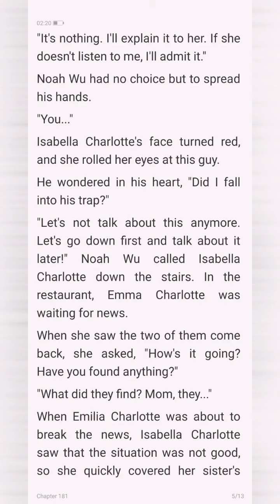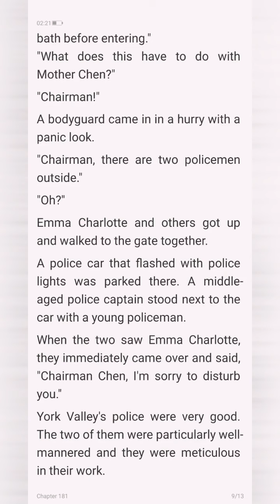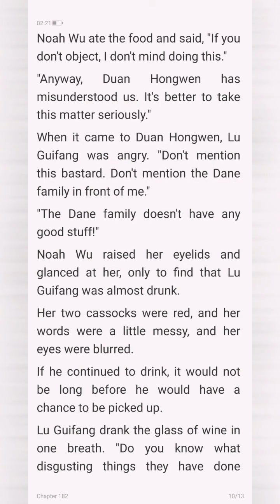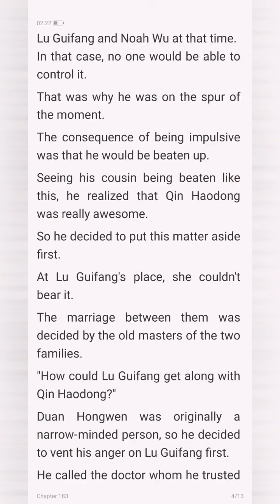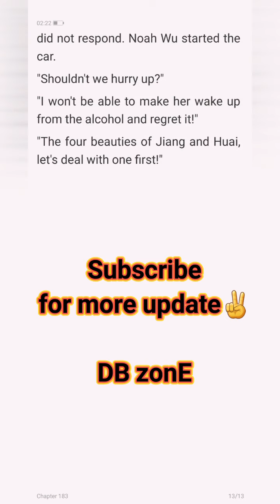The President's Super Bodyguard Chapter 181-183